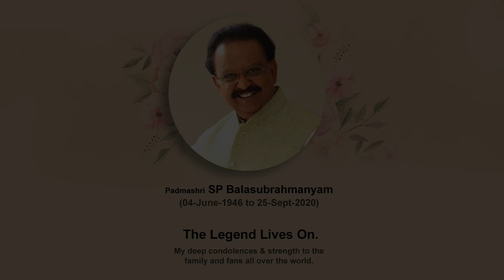AskRavi Vlog 1 | Ungal Rasigan Answers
Hello everyone! Beginning this new vlog today ''Ask Ravi" - where I am going to answer all of YOU! Thanks to those who already poured in a lot of wonderful questions. I'd love to meet you every weekend with new set of questions, answering to my best knowledge. Apologies incase it hurts anyone's sentiments. Thank you for your constant support.'

கேள்விகள்:
1:40 | இளவட்டம், அசரீரியாக பதில் தந்த ரவிபிரகாஷ், இன்றைய ரவிபிரகாஷ் - என்ன வித்தியாசம் உணர்கிறீர்கள்? – கணேஷ் பாலா

2:16 | வெற்றியின் ரகசியம்? – ஜெயஸ்ரீ ஆனந்த்

2:40 | "பிராமணர்களைப் பற்றி பிராமண பத்திரிகையில் எழுதினார். அவ்வளவு தான். இப்ப அவருக்கு மேலே எழுத்தாளர்கள்" என்று ஒரு எழுத்தாளர் வேறு ஒருவரைப் பற்றிக் குறிப்பிட்டார். இருவருமே சாகித்ய அகாடமி பரிசு வாங்கியவர்கள். இருவருமே இன்றில்லை. Guess who are they? – வாதூலன் லக்ஷ்மணன்

3:49 | கடவுள் மனிதனைப் படைத்தான் என்று ஒரு கருத்து இருக்கிறது. இது உண்மையா? அல்லது மனிதன் கடவுளை உருவாக்கினான் என்று கருத்து இருக்கிறது . இரண்டில் எது சரியானது? – ஆர்.கே.ரவி

4:34 | ஆசிரியர் திரு.சாவி அவர்களின் முன்கோபம் தங்களை எப்போதாவது பாதித்தது உண்டா? – லக்ஷ்மிநாராயணன் ராஜகோபாலன்

5:35 | நீங்கள் இதுவரை பதிலளிக்கத் திணறிய கேள்வி என்ன சார்? – இளவல் ஹரிஹரன்

6:52 | நீங்கள் படித்ததிலேயே / எழுதியதிலேயே சிறந்த சிறுகதை எது? அதன் லின்க்/பிடிஎஃப் தாருங்கள்? – இளவல் ஹரிஹரன்

8:37 | எப்பவும் இளமையாக இருக்க, சிந்திக்க, மனம், உடல், முகத்தோற்றம், பணம், பந்தம், சொந்தம்... எது முக்கியமாக இருக்கணும்? வரிசைப்படுத்தியும் பதில் தர எதிர்பார்க்கிறேன். – ராதா நரசிம்மன்

9:15 | சிறுகதை என்பது ஒரு நாவலில் இருந்து கிழித்து எடுத்த பக்கம் போல இருக்கவேண்டும் என்ற கருத்து பற்றி உங்கள் கருத்து?  - சௌந்தரபாண்டியன் சிதம்பரம்

10:09 | சாவி, அமுதசுரபி, ஆ.வி - இதுல எந்தப் பத்திரிகையில் வேல பார்த்ததை 'மனசுக்கு நிறைவைத் தந்த காலம்' னு சொல்வீங்க? – வெங்கடசுப்பிரமணியம் வெங்கட்

11:23 | தாடி வளர்த்தால் அல்லது வளர்ந்துவிட்டால் ஆன்மிகவாதி ஆகிவிடலாமா? – ரவி சுப்பிரமணியன்

12:04 | முதன்முதலாக நீங்கள் பத்திரிகைத் துறையில் காலடி எடுத்து வைக்கும்போது, உங்கள் மனநிலை எப்படி இருந்தது? – கே.செந்தில்குமார்

12:32 | நீங்கள் டிஎம்எஸ் ரசிகர் என்பது இங்கு அனைவருக்கும் தெரியும். ஒருவேளை, டி.எம்.எஸ் என்ற பாடகர் பிறந்திருக்கவில்லை என்று வைத்துக்கொண்டால், நீங்கள் எந்தப் பாடகரின் ரசிகராக இருந்திருப்பீர்கள்? - வெங்கடகிருஷ்ணன்

13:24 | தாங்கள் பணியாற்றிய (எந்தப் பத்திரிகையானாலும் சரி) பத்திரிகை அலுவலகத்தில் நடந்த மறக்க முடியாத, அடிக்கடி நினைவில் வந்து போகிற சம்பவம் அல்லது விஷயம் என்ன சார்? – கண்ணம்மாள் பகவதி

17:10 | ஒற்றுப்பிழையின்றி எழுதும் பயிற்சியை முகநூலில் தருவதற்கான வாய்ப்புண்டா? (ஆம் எனில் மகிழ்வோம் சார்  ) – பொன்.விமலா

18:27 | தற்போதைய பத்திரிகைச் சூழல் முன்பு இருந்ததுபோல் இன்னமும் இருப்பதாக நீங்கள் நினைக்கிறீர்களா? – கணேசன் இலக்குவன்

19:02 | மனம் திறந்து சொல்லுங்க... ஒரு பிரபல பத்திரிகை ஒரே இரவில் 171 பேரை வீட்டுக்கு அனுப்புகிறது... மற்றொரு பத்திரிகை ‘இனிமேல் ONLINE மட்டுமே! கடைகளில் வாங்கிப் படிக்க முடியாது’ என்று அறிவிப்பு வெளியிடுகிறது. இன்னும் சில பத்திரிகைகள் பரிசு மற்றும் சன்மானம் அனுப்புவதில்லை. இதெல்லாம் தமிழ்ப் பத்திரிகை உலகின் அஸ்தமனம் என்று எடுத்துக் கொள்ளலாமா? – நடராஜா கண்ணன்

19:46 | பழைய சாவி இதழ்களை டிஜிட்டைஸ் செய்து இணையத்தில் தர முயற்சி எடுக்கப்படுமா? (தற்போது கல்கி மாதிரி) – அலெக்ஸ் பாண்டியன்

20:31 | மஹாபாரதம் புராணத்தில்(?) எனக்குப் பிடித்த கதாபாத்திரம் சகுனி. தங்களுக்குப் பிடித்த கதாபாத்திரம் யார்? சகுனியை வழிபடும் கோவில்கள் இருப்பதாகக் கேள்விப்பட்டிருக்கிறேன்; எனில், அக்கோவில்கள் எங்குள்ளன? – சுப்பிரமணியன் ராமச்சந்திரன்

22:46 | தங்களுக்கு எந்த விளையாட்டு மிகவும் பிடிக்கும்! – ராமபத்ரன்

Ungal Rasigan,
Raviprakash.